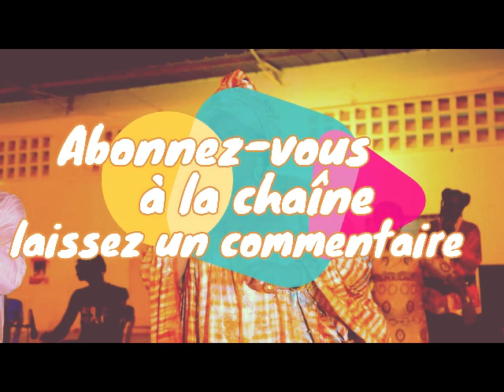Mah Kouyate N°2 - Koumbemba - Sumu 2010 Vol 1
Nouveau Morceau Touts les Dimanche A 10H30
Vous  Pouvez Demander  Tous Vos Morceaux Dans Les Commentaire Merci
Ici Que De Original
De Vrai Son